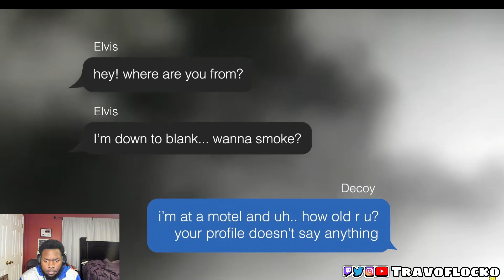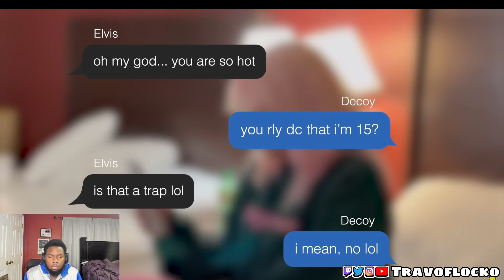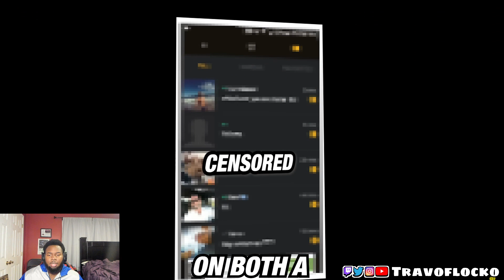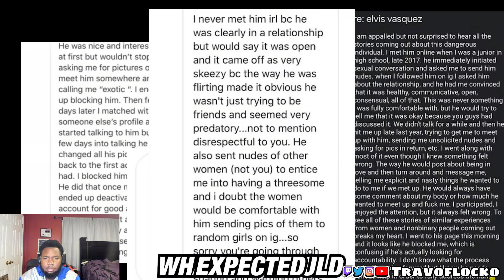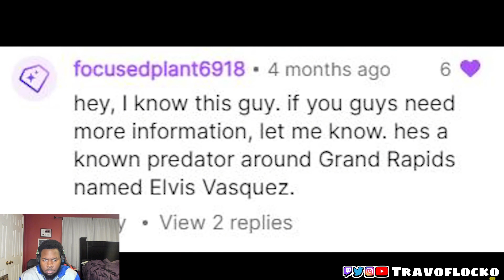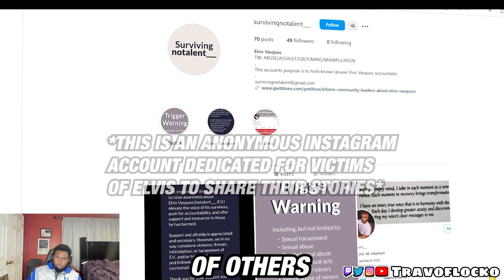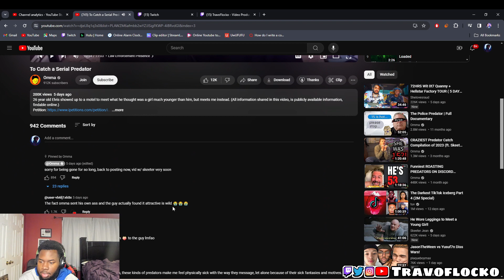He Met A 15 Year Old Girl On Grindr...